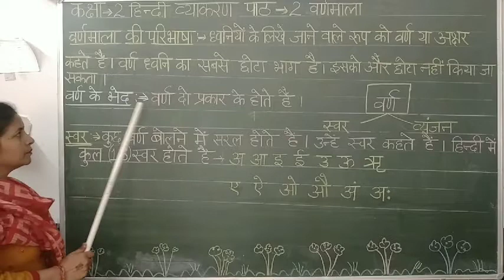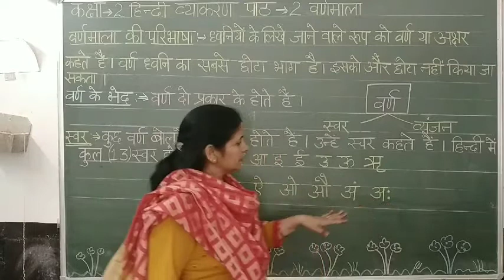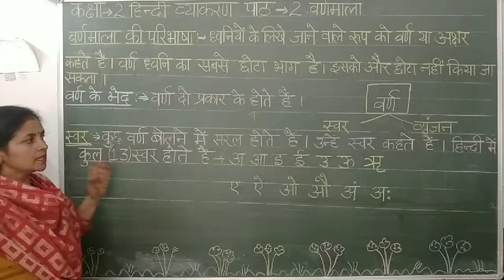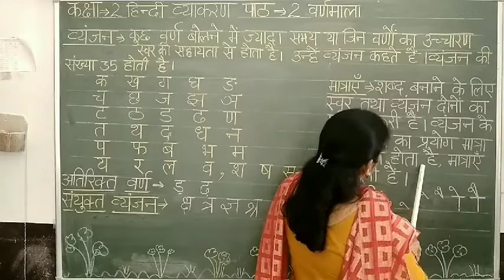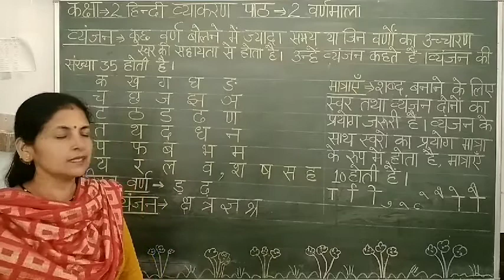C2 Hindi Vyakran - Lesson -2 Varnmala